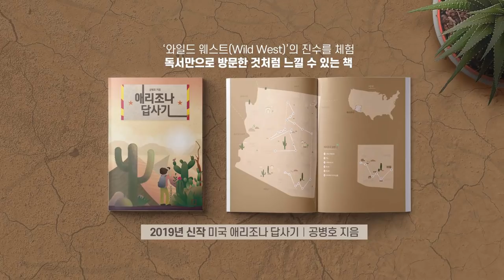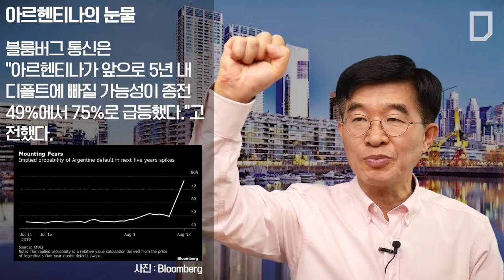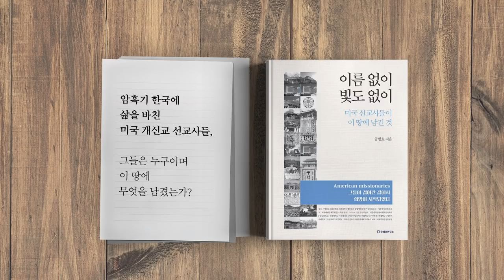아르헨티나의 눈물 [공병호TV]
아르헨티나의 눈물

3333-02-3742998 카카오은행 (예금주 : 공병호) / (텔레뱅킹 : 090 & 은행코드 : 90)

 참고자료
1. Argentina's 48% Stock Rout Second-Biggest in Past 70 Years, Sarah Ponczek, Bloomberg, 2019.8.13

2.  페론주의 부활 조짐 아르헨티나, 주가 38% 폭락, 배준용, 조선일보, 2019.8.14.
3. 아르헨티나, 4년 마에 다시 좌파 포퓰리즘 페론의 나라로, 안상현, 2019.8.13.
4. 좌파 포퓰리즘 페론주의 부활조짐 ... 다시 요동치는 아르헨티나 금융시장, 장유정, 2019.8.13.
5. 아르헨티나 좌파 포퓰리즘 회귀 공포 ... 주가 하루에 38% 급락, 한애란, 중앙일보, 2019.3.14.
6. 세금으로 늘린 공무원 ... 출근 않고 월급타는 유령 직원 21만명, 안상혁, 조선일보, 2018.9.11